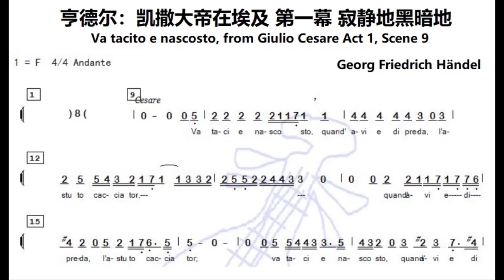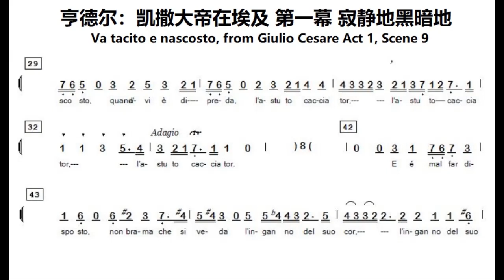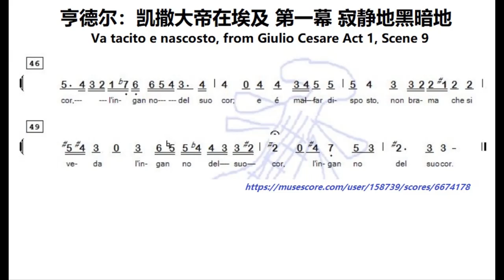*曲谱同步 (声乐 Voice)* 亨德尔：凯撒大帝在埃及 第一幕 寂静地黑暗地 Va tacito e nascosto